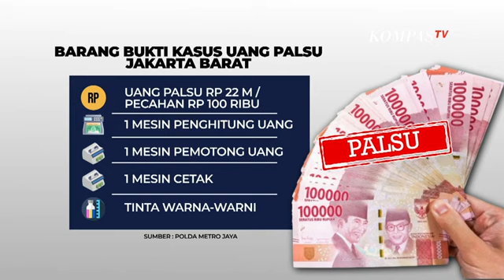Cerita Warga soal Gerak-gerik Kantor Akuntan Publik yang Jadi Lokasi Produksi Uang Palsu Rp 22 M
JAKARTA, KOMPAS.TV - Warga tak menyangka sebuah kantor akuntan publik di Srengseng Raya, Jakarta Barat, menjadi tempat pembuatan uang palsu.

Menurut warga, tak ada aktivitas mencurigakan karena tersebut beroperasi seperti kantor biasa.

Warga sekitar lokasi penggerebekan uang palsu, menyebut tidak mengenal 3 tersangka pembuat uang palsu senilai Rp 22 miliar yang ditangkap polisi di Srengseng, Jakarta Barat.

Warga setempat mengaku, tidak ada kecurigaan dari kegiatan di kantor tersebut.

Sehari-hari kantor tersebut beroperasi di bidang akuntan, dengan kondisi yang tidak terlalu ramai.